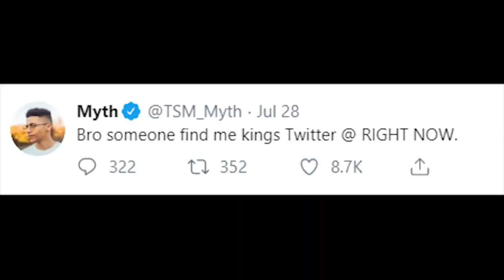LOS 7 JUGADORES MAS AMADOS EN FORTNITE| Fortnite Battle Royale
✯Código de Creador:

▶GorillaSovietico

☢ Especificaciones de mi Pc:

I9 9900ks
64 Gb DDR4 corsair RGB pro

Hola Soviéticos, el día de hoy no les traigo una GUÍA DE FORTNITE, mucho menos un TUTORIAL de FORTNITE, tampoco un VÍDEO hablando sobre SKINS de FORTNITE... si no que les traigo es 1000 MANERAS ESTUPIDAS DE MOROR| Fortnite Battle Royale

Temas cubiertos: fortnite capítulo 2 temporada 4, fortnite nueva temporada, fortnite nuevo pase de batalla, todo lo nuevo de fortnite capítulo 4 temporada 4, fortnite todas las ubicaciones nuevas, fortnite todos los puntos de interés nuevos, fortnite la gruta, fortnite el, MARVEL, heroes, super heroes, vengadores, x men, spiderman, fortnite marvel fortnite new landing landing, fortnite chapter 2 season 4 gameplay, fortnite season 4 gameplay, todo lo que se agrega a la nueva temporada de fortnite, fortnite capítulo 2 temporada 4 resumen, fortnite todo lo nuevo agregado, fortnite todo nuevo, todo lo nuevo agregado en fortnite capítulo 2 temporada 4, fortnite temporada 4, fortnite capítulo 2 nuevo mapa, todas las nuevas ubicaciones de mapas fortnite, nuevo mapa fortnite, nuevas armas fortnite, nuevas pieles fortnite, máscaras fortnite battle pass, fortnite battle pass walkthrough, descripción general del pase de batalla fortnite, tráiler de la temporada 2 del capítulo 2 de fortnite, skin de nivel 100 de fortnite, pase de batalla de desbloqueo de fortnite, skin de nivel 100 de desbloqueo de fortnite, skin de nivel 100 de fortnite nuevo, fortnite new mapa, fortnite todas las cosas nuevas agregadas capítulo 2 temporada 4 de peor mejor,de mejor a peor,fortnite temporada 4,marvel,temporada de marvel,nueva temporada marvel, fortnite top top de fortnite skins de fortnite,NUEVA TEMPORADA DE FORTNITE,fortnite,especie de jugadores,fortnite skins,fortnite español,fortnite gracioso,fortnite famosos,fortnite skins marvel,fortnite skins dc,skins de heroes,skins de villanos,de peor a mejor,dc marvel,mejor skin de marvel,mejor skin de dc,peor skin de marvel,peor skin de dc,de peor mejor,de mejor a peor,fortnite temporada 4,marvel,temporada de marvel,nueva temporada marvel,